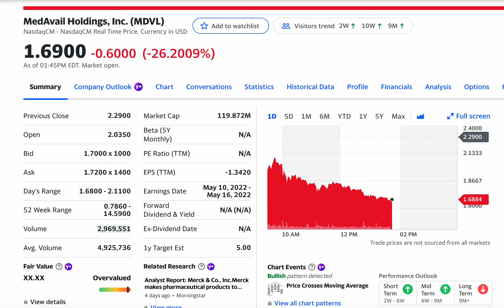26% Down In a Single Day! MedAvail Holdings, Inc. (MDVL) Continues Losing Streak despite Great Tech!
MedAvail Holdings, Inc., a technology-enabled retail pharmacy technology and services company, develops and commercializes self-service pharmacy, mobile application, kiosk, and drive-thru solutions in the United States and Canada. It operates in two segments, Retail Pharmacy Services and Pharmacy Technology. The company's MedCenter enables on-site pharmacy in medical clinics, retail store locations, employer sites with and without onsite clinics, and other location where onsite prescription dispensing is desired, as well as establishes an audio-visual connection to a live pharmacist enabling prescription drug dispensing to occur directly to a patient with real-time supervision by a pharmacist. It also owns and operates SpotRx, a retail pharmacy platform. As of December 31, 2021, the company had 81 MedCenter kiosks. MedAvail Holdings, Inc. is headquartered in Mississauga, Canada.